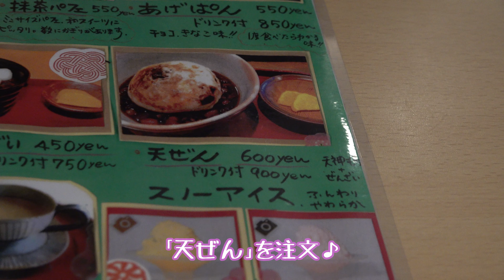【天とて屋かふぇ】「天ぜん｣とは！？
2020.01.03　防府天満宮の参道にある｢天とて屋かふぇ｣さんで
｢天ぜん｣というものを頂きました～♪